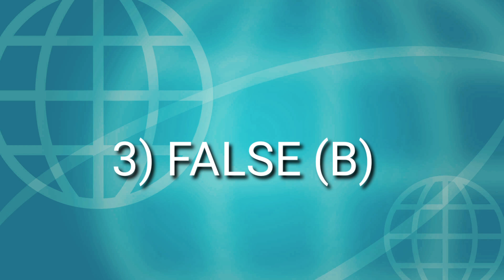Flipkart Daam Sahi hai Quiz Today's Answers S2E97: Lego Toys ,11 July 2021 Answers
DAAM SAHI HAI QUIZ TODAY'S ANSWERS
Stick Around
Daam Sahi Hai quiz
daam sahi hai
todays answers
Flipkart daam sahi hai
daam sahi hai flipkart answers
daam sahi hai all episodes answers
Flipkart answers todays
daam sahi hai season 2
daam sahi hai season 1
all episodes
flipkart answers today
gift voucher
super coins
win the mobile
headphones
flipkart
daam sahi hai
TCL Bluetooth Headset
1000 & 50 Flipkart Gift Voucher
play and win
flipkart daam sahi hai quiz todays answers
quiz answers
quiz
answers
quiz answers
Stick Around
Daam Sahi Hai flipkart all answers
@Stick Around